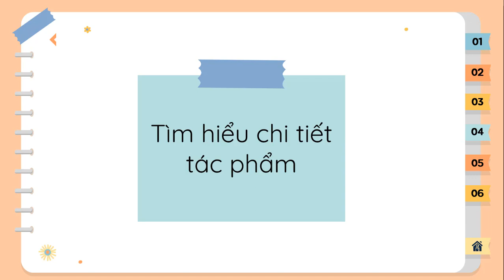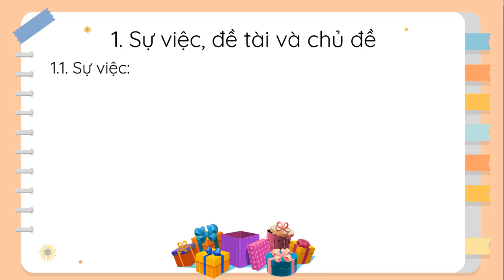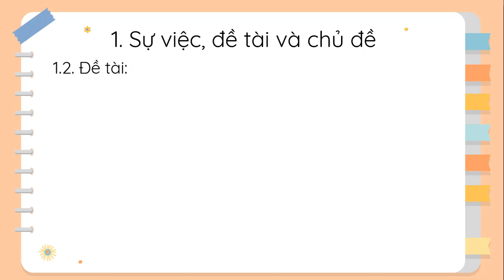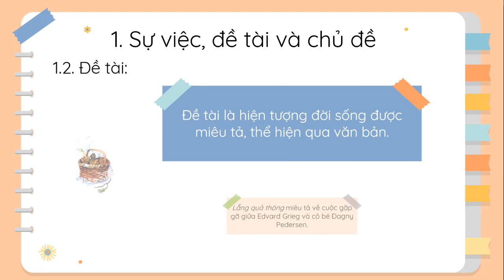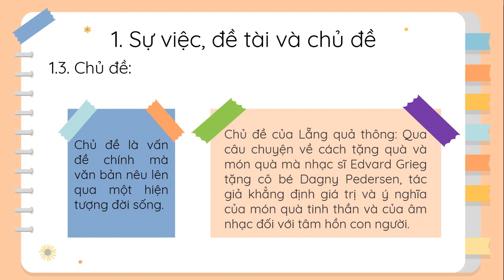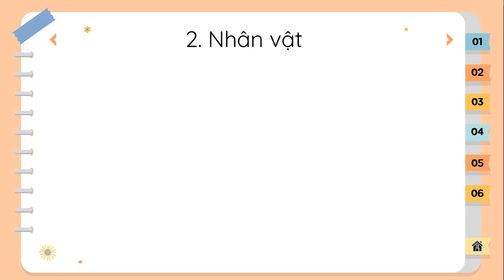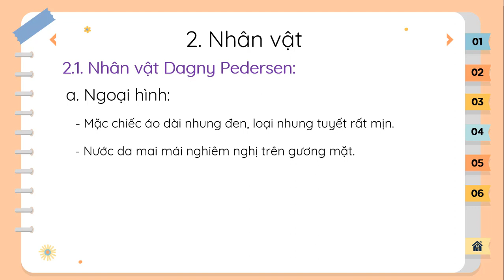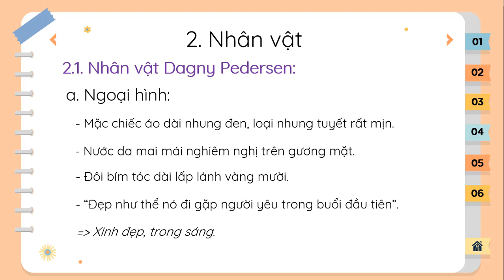Lẵng quả thông (Phần 2) - Ngữ văn 6 - Chân trời sáng tạo - OLM.vn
Bài học này sẽ giúp học sinh:
- Tìm hiểu về sự việc, đề tài, chủ đề của truyện.
- Ngoại hình của nhân vật Dagny.